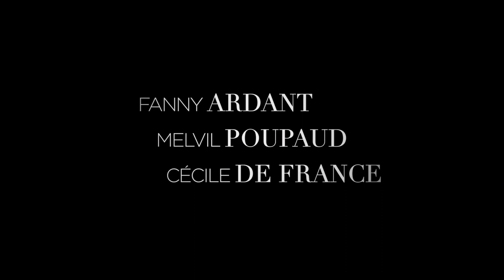Los jóvenes amantes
Francia, 2021
108 min (SAM13)
Dirección: Carine Tardieu

Shauna y Pierre se reencuentran después de 15 años. El es un médico casado, ella una arquitecta retirada. Vuelven a conectar, pero los acecha el fantasma de la edad: ella tiene 71 años, él 45. Dos amantes que se buscan, a través del océano de tiempo que los separa.

Av. Corrientes 2046